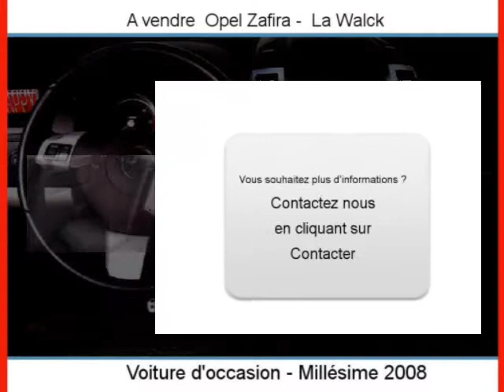Achat Vente une Opel Zafira La Walck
A vendre à  La Walck  Occasion automobile Opel Zafira de 107000 Km.
automobile occasion Autoenvideo : Achat Vente une Opel Zafira  La Walck  Bas-Rhin